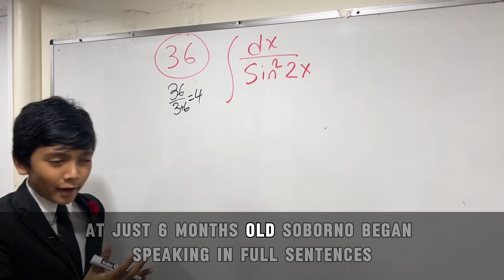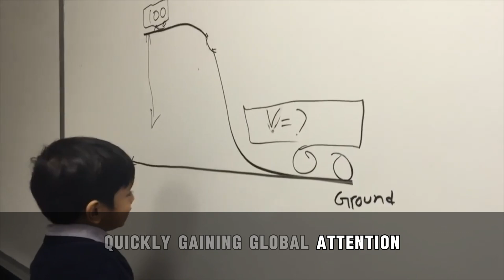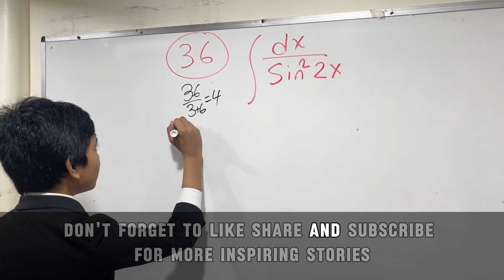Soborno Isaac Bari: The World’s Youngest Professor!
Soborno Isaac Bari Biography

Meet Soborno Isaac Bari, the Bengali-American child prodigy who is rewriting the rules of what’s possible at a young age. Born on April 9, 2012, in New York City to Bangladeshi parents, Soborno began speaking full sentences at just 6 months old—and by age 2, he was already solving complex math, chemistry, and physics problems!

In this inspiring video, we take you through the incredible life journey of Soborno Isaac Bari—from being recognized by Harvard University at age six to becoming a visiting physics professor at just seven years old. Dubbed the "Einstein of our time," Soborno has captured the attention of global leaders, scientists, and educators. He even received a personal letter from former U.S. President Barack Obama applauding his brilliance.

🎓 In 2024, at only 12 years old, Soborno graduated from Malverne High School with a 98 GPA and is now headed to New York University on a full scholarship to study Mathematics and Physics.

Beyond academics, Soborno is also an author, motivational speaker, and peace advocate, using his platform to promote unity through his book, The Love.

00:00 - Intro: Who is Soborno Isaac Bari?
00:18 - Early Life & Signs of Genius
01:00 - Recognition by Obama & Harvard
01:31 - Youngest Professor at Age 7
02:00 - Academic Achievements by Age 12
02:35 - Author & Peace Advocate
03:05 - Legacy: The Einstein of Our Time
03:30 - Final Thoughts & Inspiration